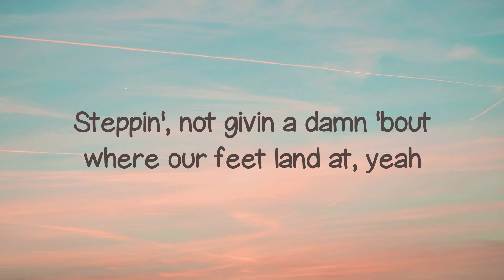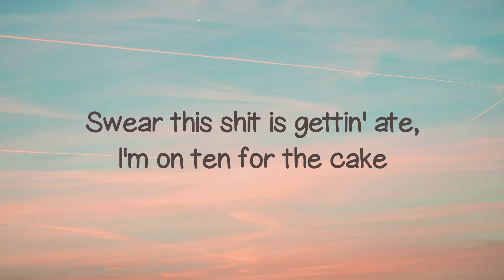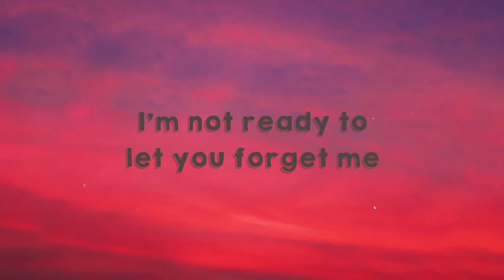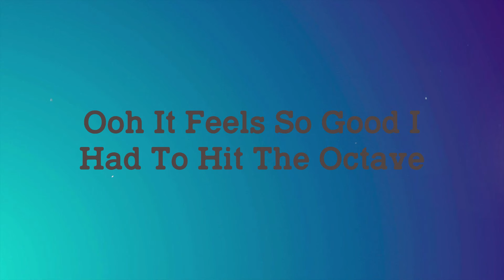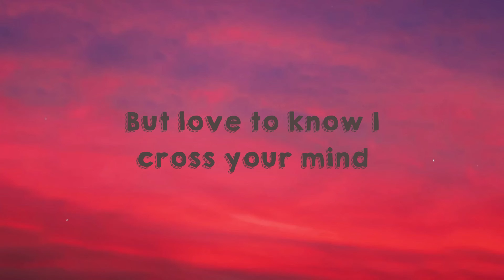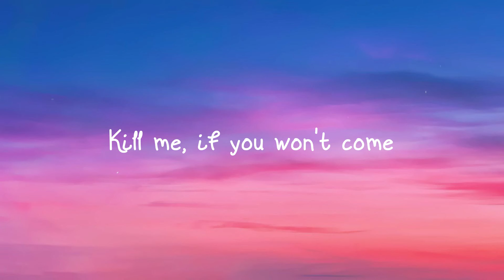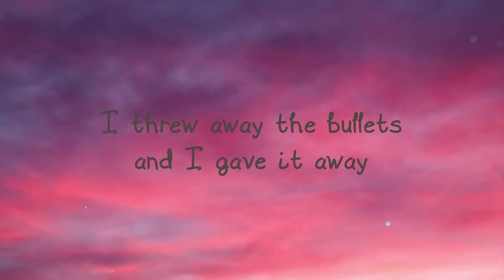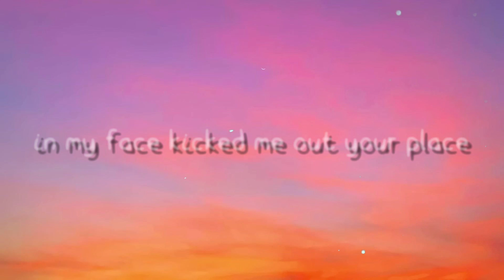Rich Flex - Drake, 21 Savage Lyric Video 💢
Rich Flex - Drake, 21 Savage Lyric Video 💢  Rich Flex - Drake, 21 Savage Lyric Video 💢